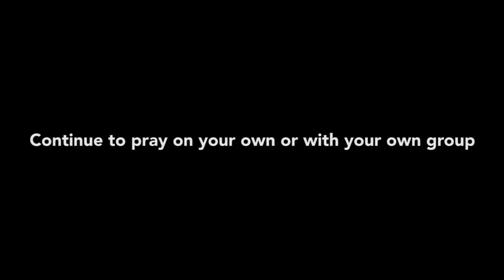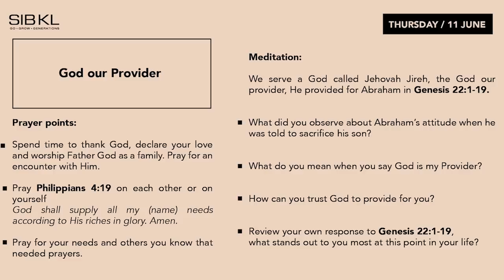SIBKL 10:10 Prayer Online | 11 June 2020: with Pr Gilbert Wee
𝟏𝟎:𝟏𝟎 𝐏𝐑𝐀𝐘𝐄𝐑 𝐎𝐍𝐋𝐈𝐍𝐄 | Join Pastor Gilbert Wee as he leads us in Prayer Devotion Time on weeknights at 10PM for about 10 minutes. ⁣⁣

🙏Prayer Topic: God Our Provider (Genesis 22:1-19 & Philippians 4:19)